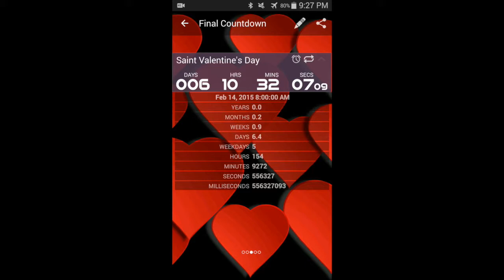Final Countdown App Reposition the Countdown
This video shows how to reposition the event countdown on the background image.

1. Long press on the Countdown to select
2. Drag the Countdown to your desired location on the background image then release
3. Tap on the Countdown to hide/show details